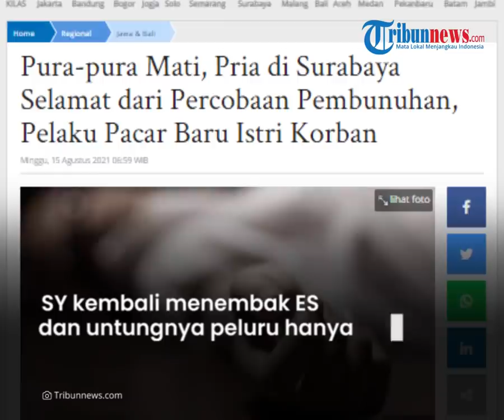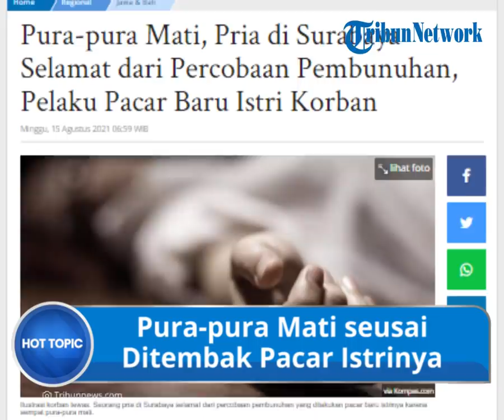Pura-pura Mati seusai Ditembak Pacar Istrinya, Pria Ini Selamat dari Maut Meski Alami Luka di Kepala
TRIBUN-VIDEO.COM - Pria yang ditembak oleh kekasih istrinya di Surabaya, Jawa Timur ternyata selamat dari maut.

Korban selamat seusai berpura-pura tewas.

Meski pelaku sempat berusaha menembak bagian kepala korban, beruntung peluru hanya menyerempet.

Percobaan pembunuhan yang menimpa ES (39) ini terjadi pada Sabtu (7/8) sekira pukul 21.00 WIB di pinggi jalan Dusun Karang Pandan, Desa Sukolilo, Surabaya.

Mirisnya, aksi penembakan ini dilakukan pelaku SY, yang merupakan kekasih istri korban di depan anak ES yang masih berusia enam tahun.

Dikutip dari Tribunnews.com, peristiwa bermula ketika korban datang ke lokasi untuk melakukan perbaikan instalasi jaringan wifi.

Kala itu, ES mengajak anak keduanya untuk menemani.

Namun, saat tengah mengerjakan, pelaku SY datang dan melakukan penembakan pada ES.

Tembakan pertama mengenai bahu kiri hingga membuat ES ambruk.

Sesaat setelah ditembak, ES berpura-pura tewas.

Namun, ternyata, pelaku kembali melakukan penembakan di bagian kepala ES untuk memastikannya tewas.

Beruntung, peluru hanya menyerempet kepala korban.

Mengetahui kejadian ini, anak korban langsung lari meninggalkan sang ayah.

Kapolres Bangkalan, AKBP Alith Alarino mengatakan, korban dan istrinya saat ini tengah dalam proses pengajuan cerai.

Alith menjelaskan, anak korban mengenali jelas pelaku lantaran kerap berinteraksi dengannya.

"Bahkan, P sudah akrab dengan pelaku karena sering bertemu saat datang ke rumah mamanya. Belum (cerai), masih proses pengajuan cerai,"kata Kapolres Bangkalan, AKBP Alith Alarino.

Motif asmara jadi latar belakang pelaku melakukan penembakan pada korban.

SY merasa sakit hati ketika mengetahui hubungannya dengan istri korban terbongkar.

"Motif sementara dari peristiwa penembakan itu, ada hubungan asmara, namun kami akan mendalami kembali. Tersangka SY merasa sakit hati setelah diketahui berhubungan dengan istri korban, hingga tersangka melakukan penembakan," kata Kapolda Jatim, Irjen Pol Nico Afinta.

Dalam menjalankan aksinya, SY dibantu dua orang lainnya, yakni DD dan FZ.

Mereka memiliki perannya masing-masing.

SY sebagai eksekutor, DD bertugas untuk memutus kabel wifi, sedangkan FZ mencari keberadaan korban.

Atas perbuatan mereka, para pelaku dijerat Pasal 340 KUHP jo Pasal 53 dan Pasal 55 dengan ancaman hukuman seumur hidup.

(TribunVideo.com)

Artikel ini telah tayang di Tribunnews.com dengan judul Pura-pura Mati, Pria di Surabaya Selamat dari Percobaan Pembunuhan, Pelaku Pacar Baru Istri Korban,
Penulis: Miftah Salis